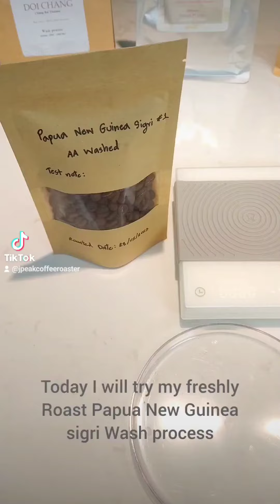Try me freshly roasted Papua New Guinea sigri Wash process